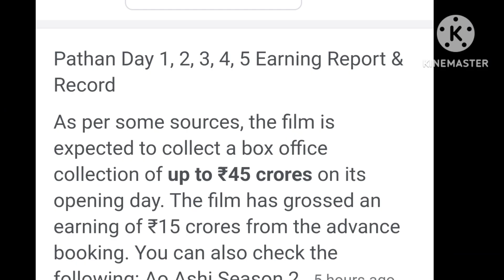Pathaan Box Office Collection, Pathaan 1st Day Collection, Shahrukh Khan, Deepika PJohn A, pathaan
Pathaan Box Office Collection, Pathaan 1st
Day Collection, Shahrukh Khan, Deepika P
John A, pathaan

Pathaan Box Office Collection | Pathaan
Advance Booking Collection | Shahrukh
Khan, Deepika

Pathaan Advance Booking Collection
Pathaan Advance Booking Collection India
Pathaan Box Office Prediction
Pathaan First Day Advance Booking Collection
Pathaan Total Advance Booking Update
Pathaan Movie Srk
Pathaan Box Office Collection | Pathaan Advance
Booking Collection Day 4 | Baahubali 2 Vs Pathaan
Pathaan Box Office Collection Day 1 | Shahrukh Khan
की फ़िल्म Pathaan ने तोड़ा KGF 2 का रिकॉर्ड
Akshay Kumar Vs Shahrukh Khan
Bollywood Vs South
Bollywood Upcoming movies list
Upcoming movies Shahrukh Khan
Upcoming movies Ajay Devgan
Upcoming movies Akshay Kumar
Sunny Deol Movie Gadar 2
Pathaan Movie Shahrukh Khan Entry Scene
Shahrukh Khan WhatsApp status
Shahrukh Khan Status
Shahrukh Khan biography
Shahrukh Khan Vs Salman Khan
Description
Pathaan Box Office Collection Day 1
Pathaan 1st Day Box office collection
Pathaan Opening Day Prediction
Pathaan Advance Booking Germany
Pathaan First Day Box office collection
Pathaan Movie
Pathaan Review
Pathaan Record
Pathaan Movie Public Talk And Public Reaction
Pathaan 2nd Day Advance booking Report
Pathaan Box Office Trailer